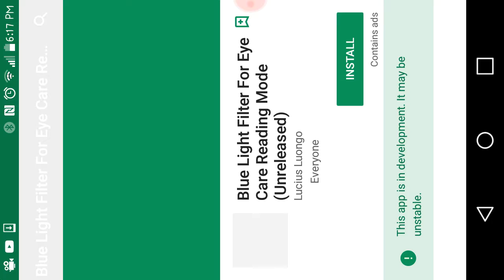HAPPY NYAN EASTER